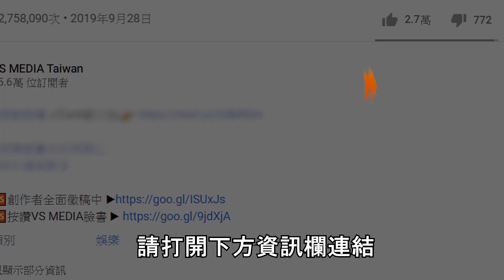超派黑卡會員聚餐上演殺魚秀 20萬食材搖身一變美味上桌！｜VS MEDIAｘ@superpie1111